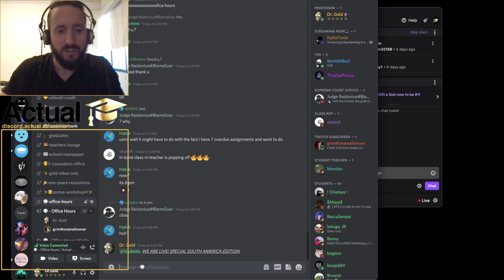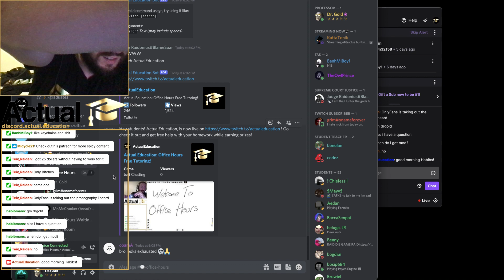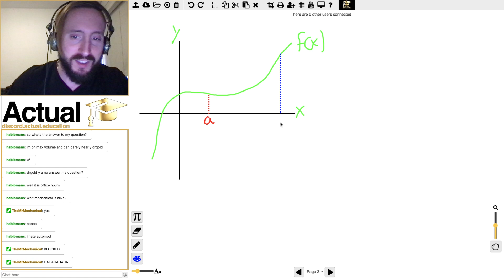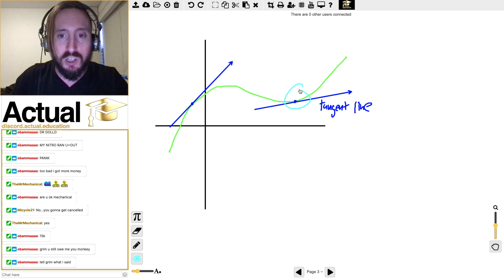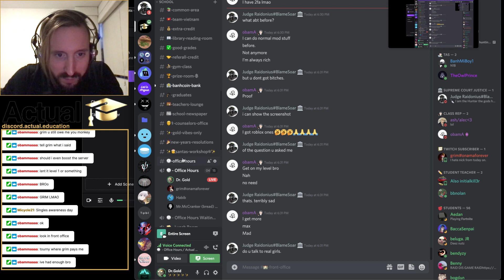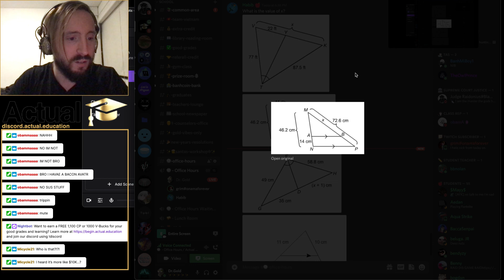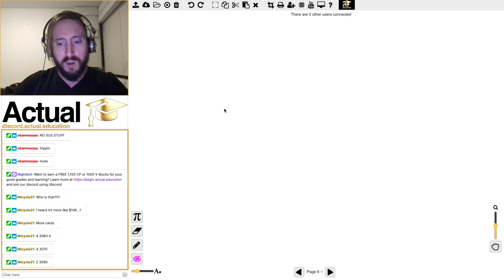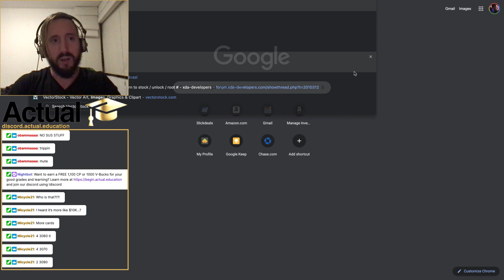Office Hours - 02/15/22